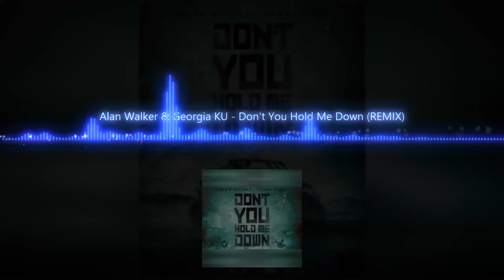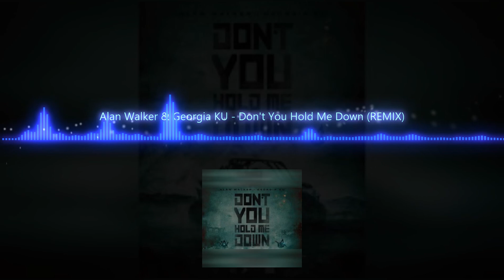Alan Walker & Georgia Ku - Don't You Hold Me Down (REMIX)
Alan Walker & Georgia Ku - Don't You Hold Me Down
(Remix)

Hope you guys like my new remix!